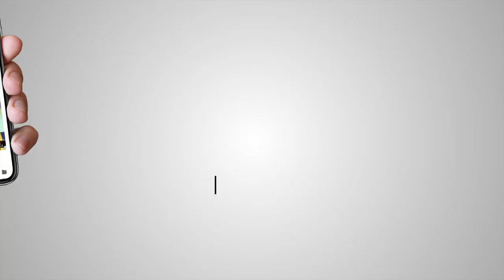Karnal ਵਿੱਖੇ ਕਿਸਾਨਾਂ ਤੇ ਹੋਏ ਲਾਠੀਚਾਰਜ 'ਤੇ Gobind Singh Longowal ਦਾ ਵੱਡਾ ਬਿਆਨ